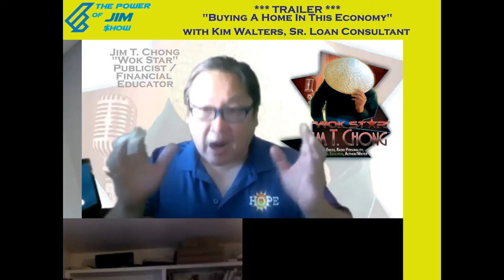*** Power Of Jim Show Trailer 1 with KIM WALTERS discussing BUYING A HOME IN THIS ECONOMY...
BUY A HOME IN THIS ECONOMY?  Join us with Sr. Mortgage Consutant Kim Walters as we discuss the process of getting a loan and what the options are today.